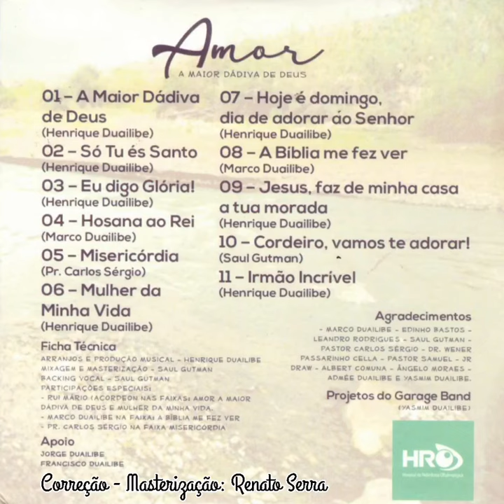Irmão incrível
CD Henrique Duailibe composição intérprete Henrique Duailibe